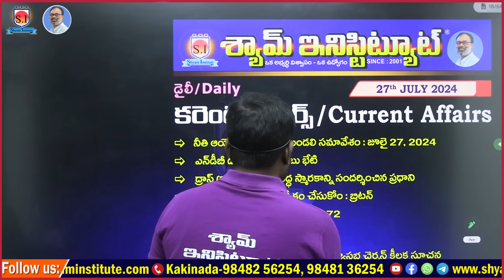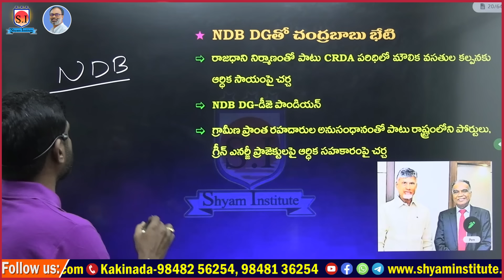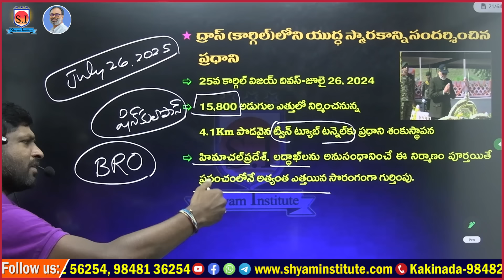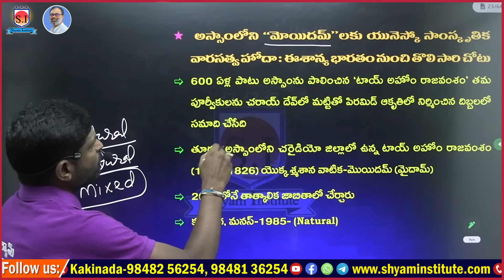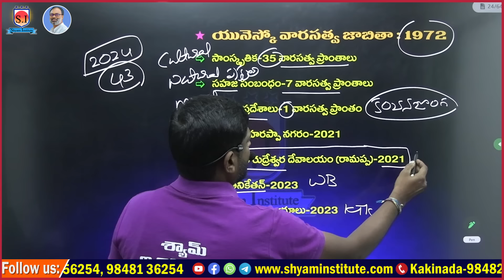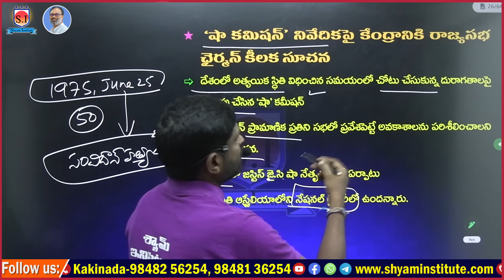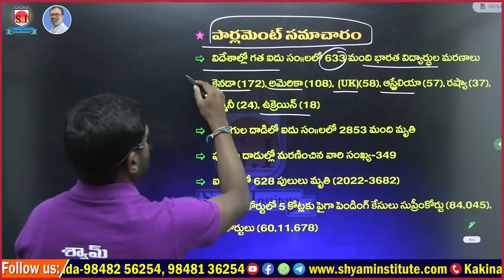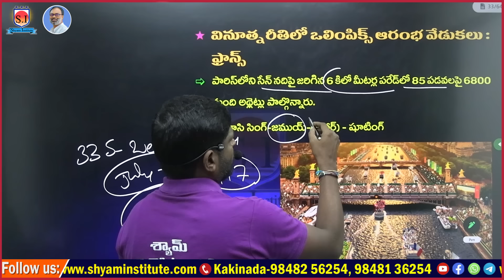Daily Current affairs | July - 27 - 2024 | Use For all competitive exams